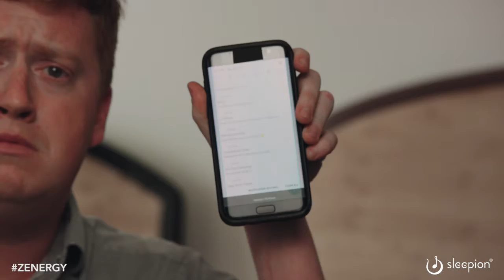Sleepion 2: Gadget for a Better Sleep at Night Naturally - promoted by The Ignite Agency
We incorporate multiple proven techniques to assist you to sleep well naturally with Aromatherapy, Calming Music and Gentle Light.

Improving the quality of sleep has become increasingly important in this modern age. Modern medicine has made it obvious that, among other things, sleep deprivation and sleep quality are a major cause of mental and physical problems.

Simply sleeping is not the answer. Resting the brain and body to the deepest levels of stage 4 non-REM sleep is the key to waking up rejuvenated and well rested the next morning. Hitting that “next level” of sleep provides the vitality needed to have a productive day.

Sleepion 2 is a new “palm-sized” device that provides 24-hour relief from the stressors throughout our day; by providing the the natural rhythm of the heart and body needed for deep sleep. Improve your sleep environment and overall health through calming music, gentle light, and natural aroma, and wake up rejuvenated and rested every day!

The Ignite Agency, a leader in global crowdfunding creation, marketing and promotion.